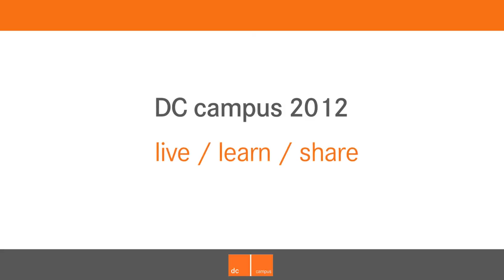dc campus - Interview with Miguel Lamora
The Spanish Latte Art Champion 2012 tells us something about himself and his passion for coffee.